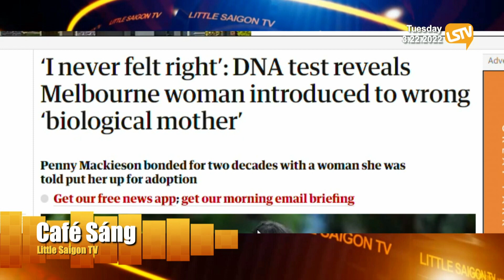Cà Phê Sáng Phần 3 (03-22-22) Con tìm được mẹ ruột sau 30 năm nhưng mẹ ruột lại là người khác